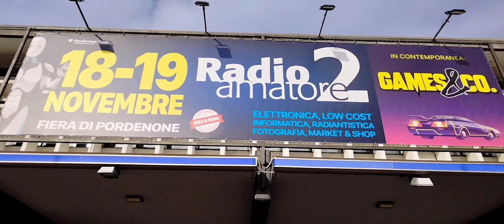Pordenone Fiere Games e Co Radio Amatore 2 seconds parte